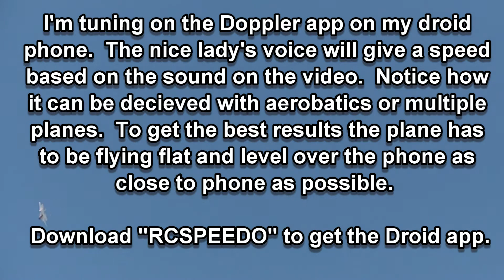Scythe 93 MPH with Doppler demo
The 26" Scythe was built for speed with a 370 / 2600 kv, Zoom motor, 35A ESC, 4.5 x 4.5 prop running at about 17 amps was clocked at over 93 mph.  That doesn't sound so fast until you realize it has a wing span of only 26".  At about minute 1:00 there is a Doppler demo that shows what the phone app RCSPEEDO can do to tell fly by speed.  Since the sound was taken off the video the speed isn't accurate but it shows how dopplers work.  Did I mention that this plane can roll so fast that you can't count the rolls?